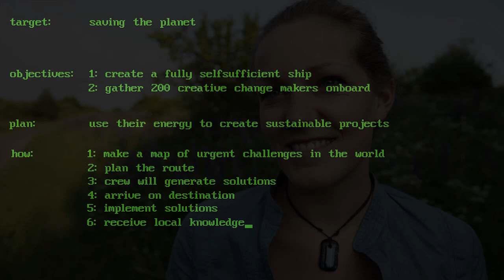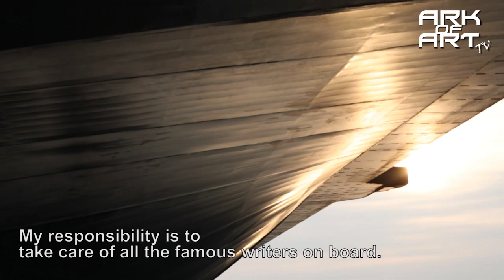[Challenge:Future] Ark of Art: Fun + Meaning2 = 2030 semi fi